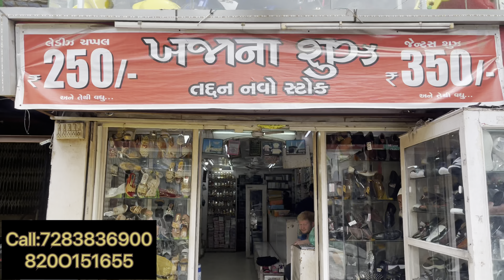फ़ैन्सी लेडीज़ सैंडल्ज़॥sandals collection | sandals for woman | shoes for men | footwear for boys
Gujjubhai aapko aaj ye sab chije dikhane vale he
Khazana shoes Ahmedabad me aayi he jo ladies sandals aur boys footwear k liye jani jati he